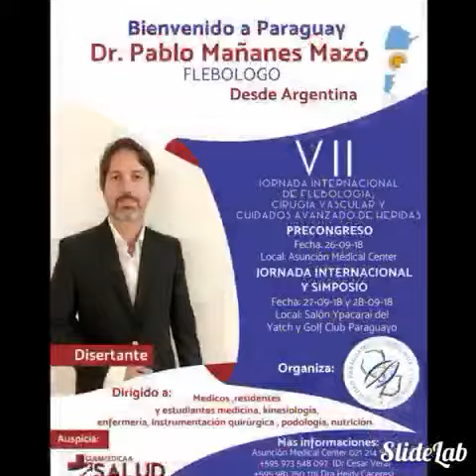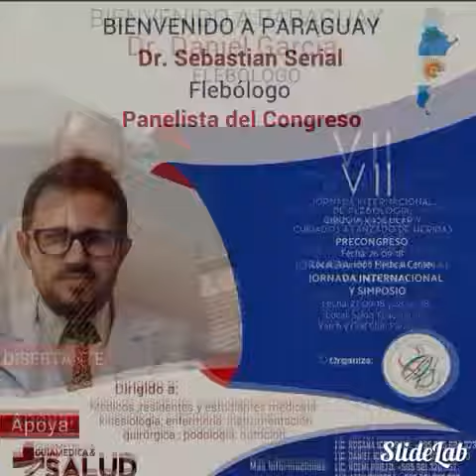PARAGUAY VII JORNADA INTERNACIONAL DE FLEBOLOGIA 27y 28 de Septiembre YATCH y GOLF CLUB PARAGUAYO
PARAGUAY VII JORNADA INTERNACIONAL DE FLEBOLOGIA 27y 28 de Septiembre YATCH y GOLF CLUB PARAGUAYO 2018 Asuncion Paraguay informes wasap DRA Heidi Caceres